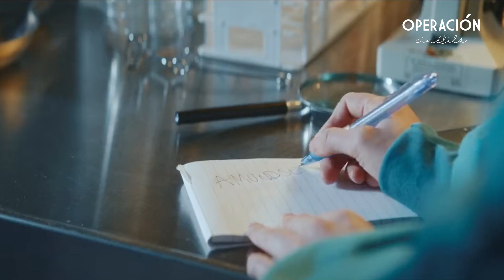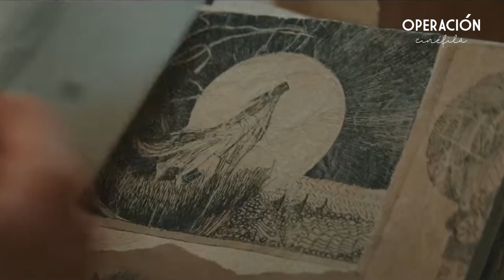LOBO VIKINGO: Mujer se convierte en un hombre lobo | Resumen en 10 Minutos - Viking Wolf (Netflix)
Resumen en 10 minutos de LOBO VIKINGO
LOBO VIKINGO resumen en minutos